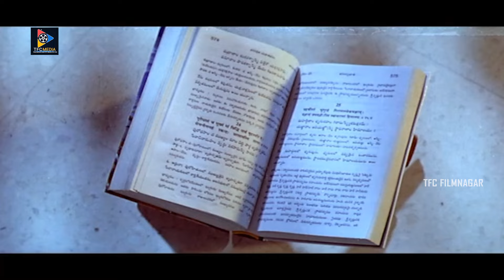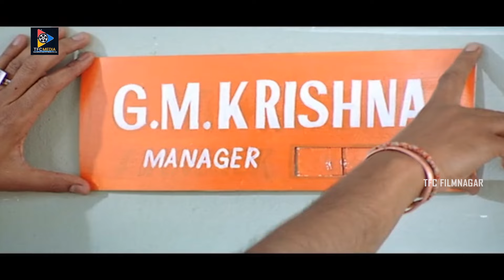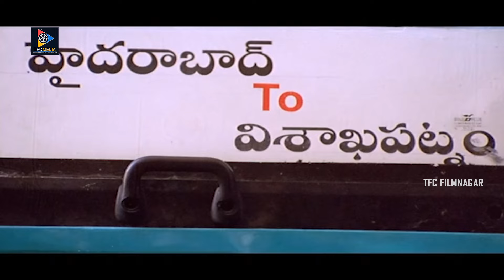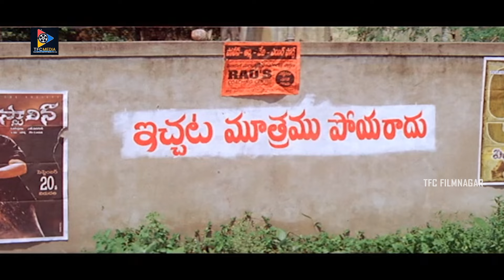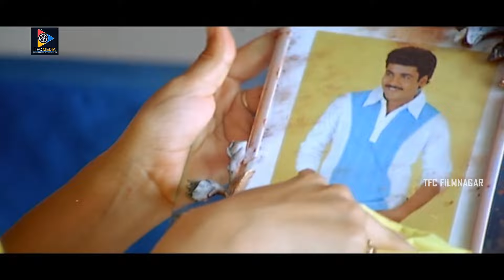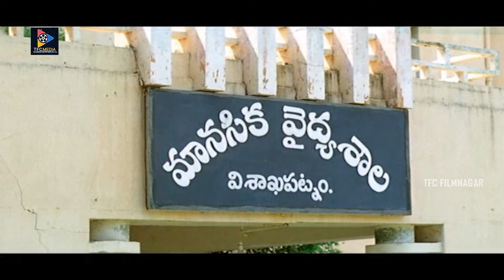Nee Navve Chalu Telugu Full Comedy Movie | Sivaji | Nikita Thukral || Sindhu Tolani || TFC Filmnagar